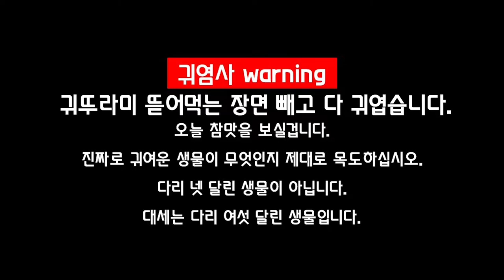사마귀 = 고양이 가설을 증명해보았다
충황제입니다.
1주 2개의 영상을 위해 언제나 간바리마스.
영상 촬영 : 디파일러 & 충황제
편집 : 충황제
사마귀 목소리 : 우정이